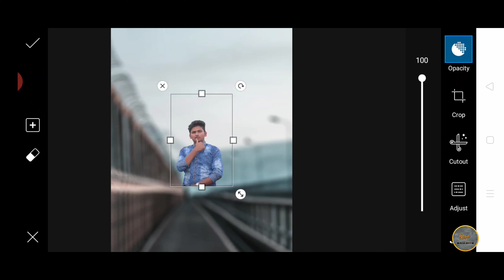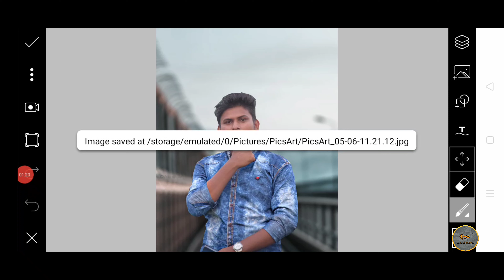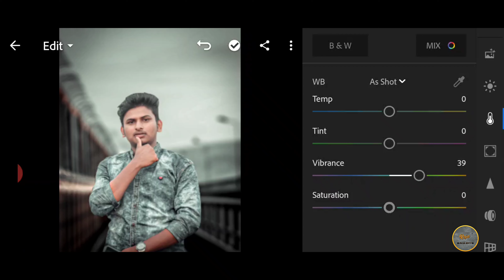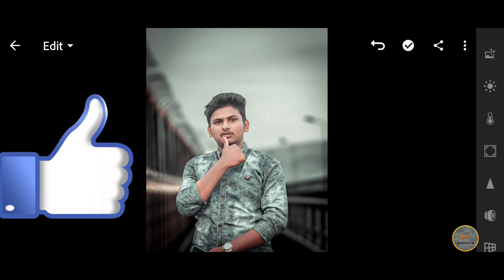Ajay meena photo editing Instagram Viral photo editing tutorial in PicsArt step by step in Hindi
New dark black tone Preset photo editing Instagram Viral photo editing tutorial in PicsArt step by step in Hindi

Baground Chang photo editing Instagram Viral photo editing tutorial in PicsArt step by step in Hindi

1 Ajay meena photo editing tutorial
2 picsart realistic manipulation photo editing
3 rajaedit
4 viraledit
5 picsart se baground Chang kase kare
6 lightomm se photo editing kase kare
7 how to remove baground

Ajay meena photo editing tutorial in PicsArt step by step in Hindi

Instagram Viral photo editing tutorial in PicsArt step by step in Hindi